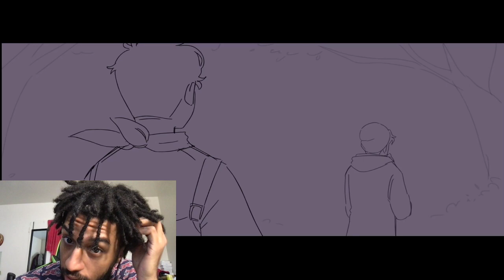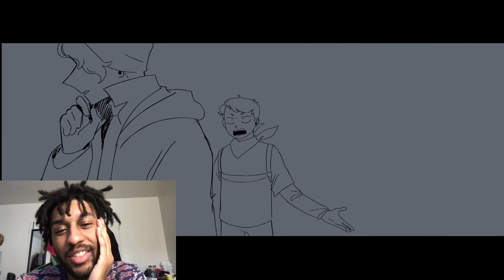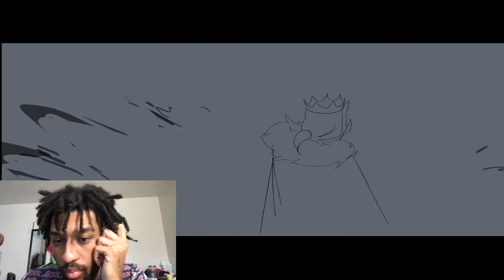"The Fall" | Dream SMP Animatic Johnny Finesse Reaction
My microphone:
Blue Snowball USB Microphone (Brushed Aluminum)